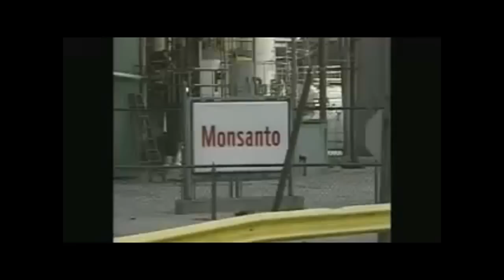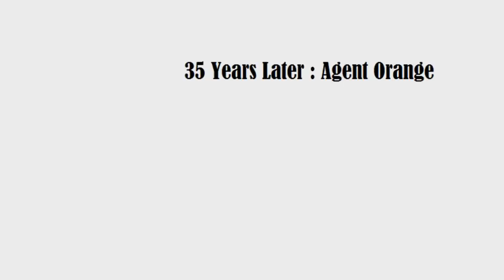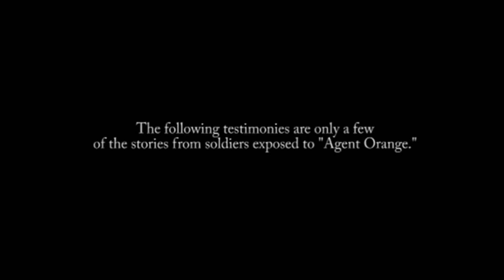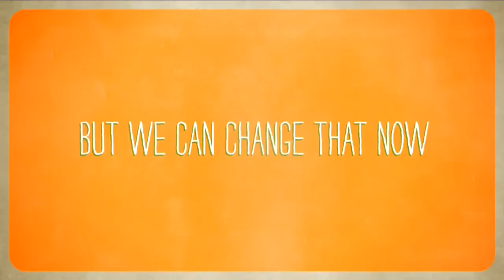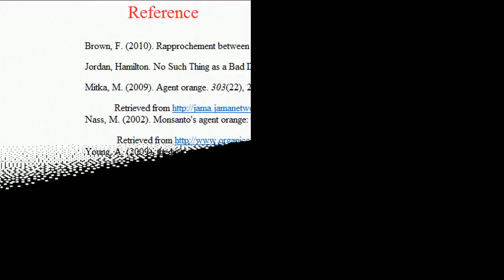Agent Orange A Killer Chemical Weapon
Visual Literacy for Writing 160